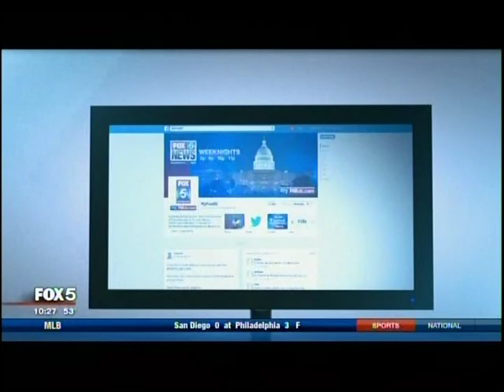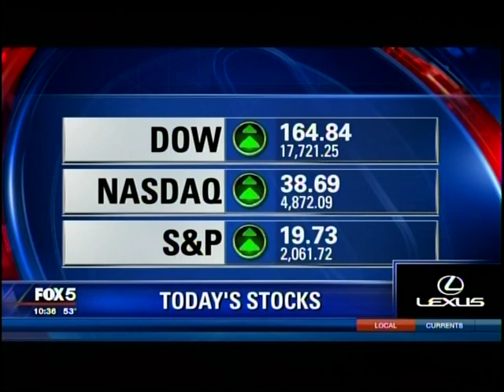Should Immigrant Criminals Make Us Reconsider Immigration Law?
Delegate Mark Levine debates on FOX5 Washington DC